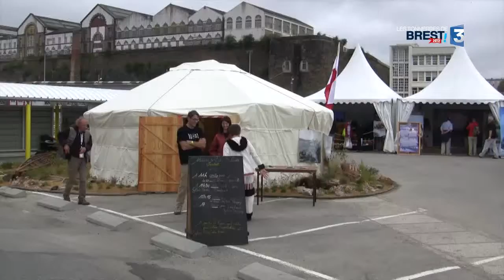Les Tonnerres de Brest 2012 : L'uniak, le kayak nordique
: Regards, expertises, analyses, explications, des rencontres et des entretiens pour en savoir plus sur les voiliers et le monde de la mer. L'uniak est le kayak utilisé par les populations arctiques. Mickaël Le Fevre, président du kayak club de Brest, construit et utilise ces petites embarcations.